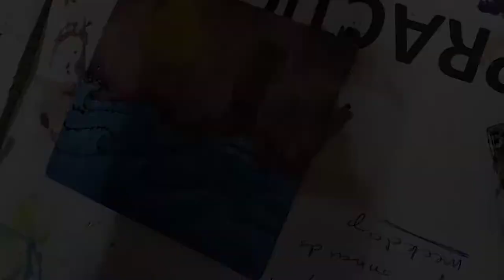WOOD ART : SHIP SAILS INTO THE HORIZON ON A RESTLESS OCEAN (HANDCRAFTED PANEL PAINTING)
After a failed project early in the morning, I began sketching a scene off the top of my head and within an hour had it carved out (using only a handsaw, chisel and some sandpaper as always), a beautiful reward following bitter disappointment.
I then got my very talented Sis to breathe life into this soulless piece of wood with the unmeasured strokes of her brush...and now I can smell the salt of the ocean spray...

URL: InShot